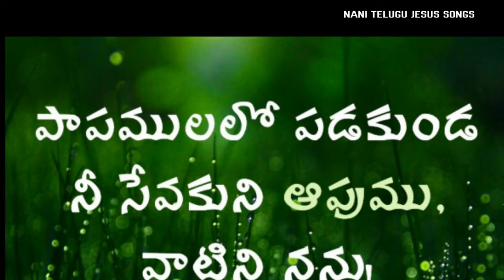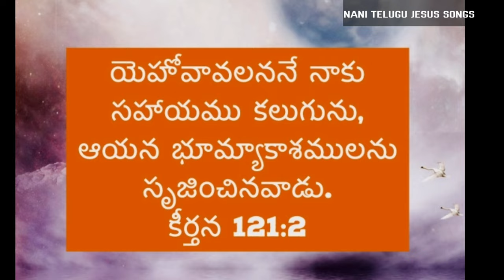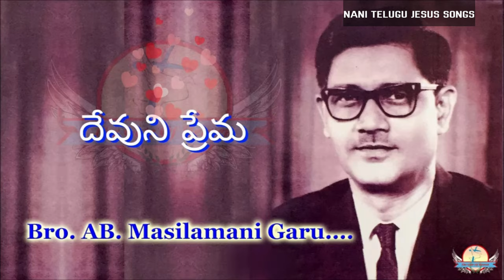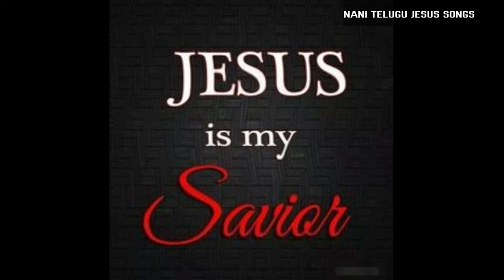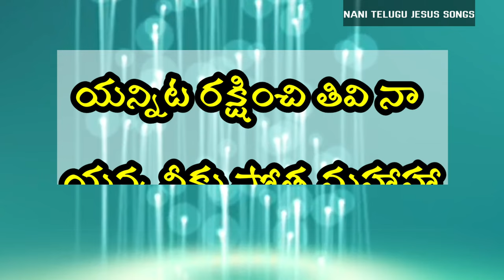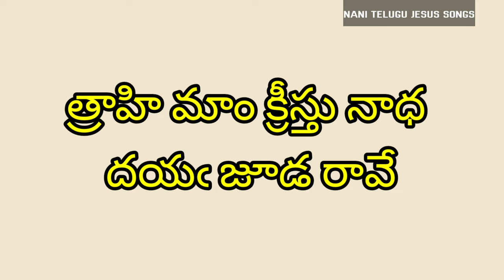thrahimam yesu nadha త్రాహి మాం క్రీస్తు నాధ andhra kristhava keerthanalu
త్రాహి మాం క్రీస్తు నాధ దయఁ జూడ రావే నేను దేహి యనుచు నీ పాదములే దిక్కుగాఁ జేరితి నిపుడు ||త్రాహి||

గవ్వ చేయురాని చెడ్డ కర్మేంద్రియాధీనుఁడనై రవ్వ పాలై నే నెంతో నెవ్వఁ బొందితిఁ త్రవ్వుచున్న కొలఁదిఁ పెరుఁగుఁ దరగదు నా పాప రాశి యివ్విధమునఁ జెడిపోతినినే నేమి సేతు నోహోహోహో ||త్రాహి||

నీ యందు భయభక్తులు లేని నిర్లజ్జాచిత్తముఁ బూని చేయరాని దుష్కర్మములు చేసినాఁడను దయ్యాలరాజు చేతిలోఁ జేయి వేసి వాని పనులఁ జేయ సాగి నే నిబ్భంగిఁ జెడిపోయితి నే నయ్యయ్యయ్యొ  ||త్రాహి||

నిబ్బర మొక్కించుకై నిజము రవ్వంతైన లేక దబ్బర లాడుటకు ము త్తా నైతిని అబ్బురమైన ఘోర పా పాంధకార కూపమందు దబ్బున బడిపోతి నయ్యో దారి చెడి నేనబ్బబ్బబ్బా ||త్రాహి||

నిన్నుఁ జేరి సాటిలేని నిత్యానంద మందఁబోవు చున్నప్పుడు నిందలు నా కెన్ని చేరినా విన్నదనము లేకుండ నీ వే నా మదికి ధైర్యమిచ్చి యన్నిట రక్షించి తివి నా యన్న నీకు స్తోత్ర మహాహా ||త్రాహి||